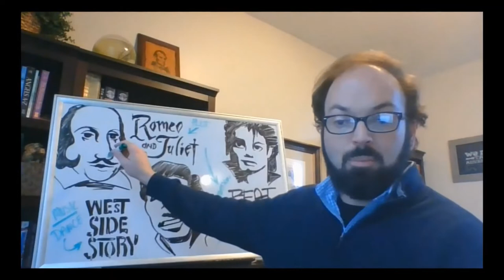SRA Lecture: RJ, WSS, MJ 2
RJ, WSS, MJ 2